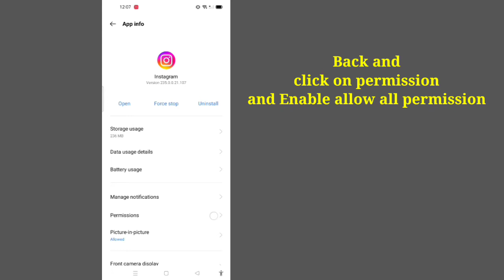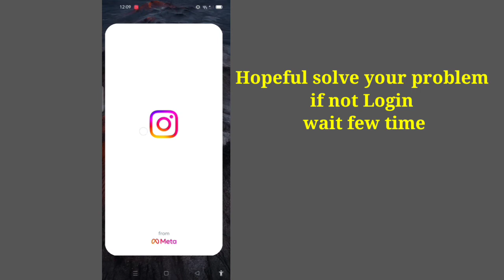How to Fix Instagram Feedback Required Error Problem 2022|| Instagram login problem Solve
In this video you will solve Instagram login problem